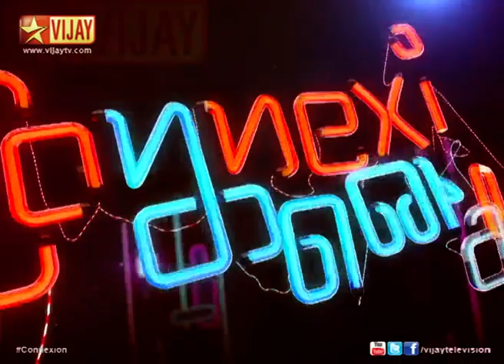Panchathantiram on 02/03/2014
Panchathantiram. The participants are Madhu, Mathi, Jenifer, Manoj, Susithra and Kavin